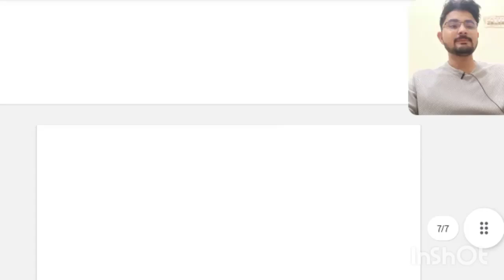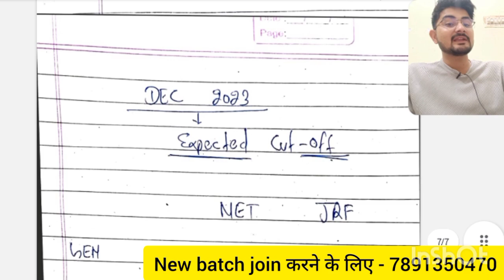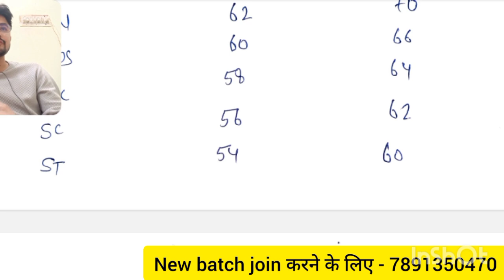UGC NET JRF political science , Hindi , Sanskrit , Geography , History Expected Cutoff 2023